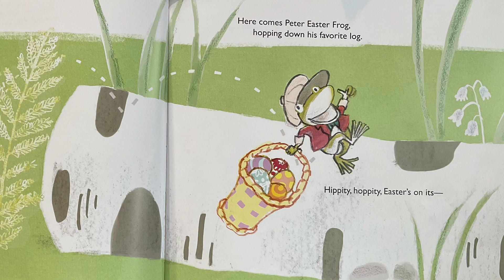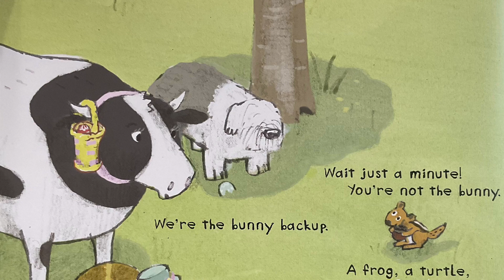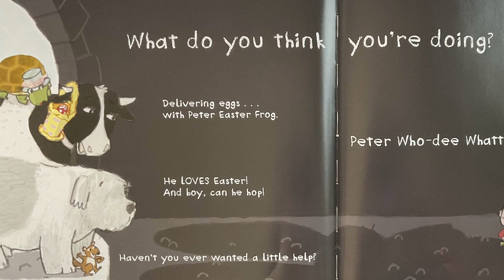Peter Easter Frog